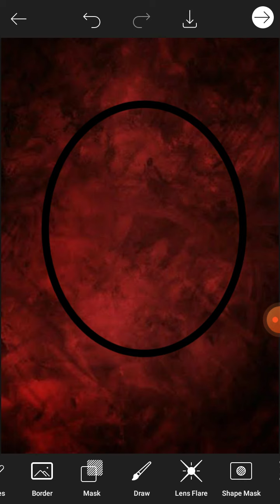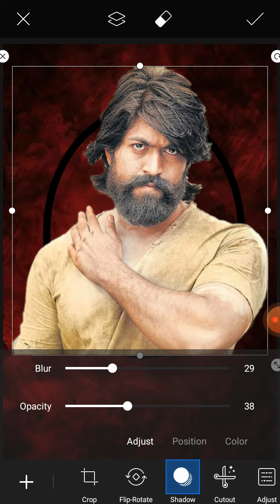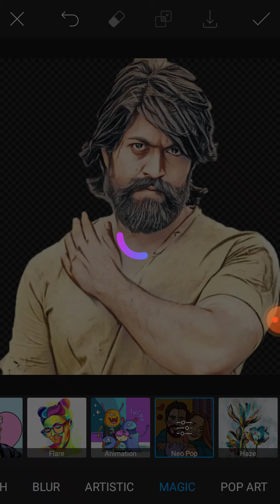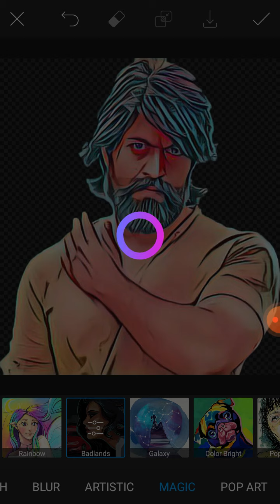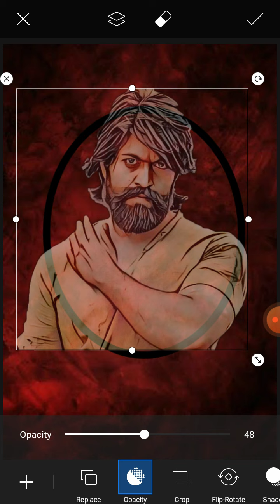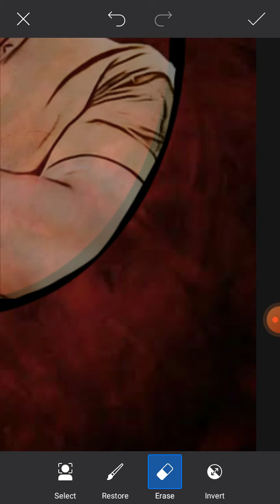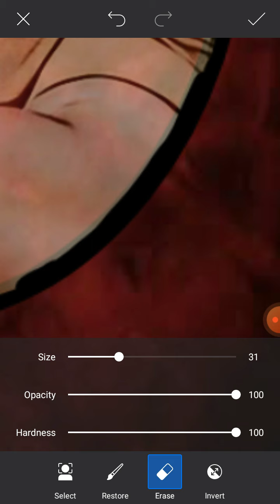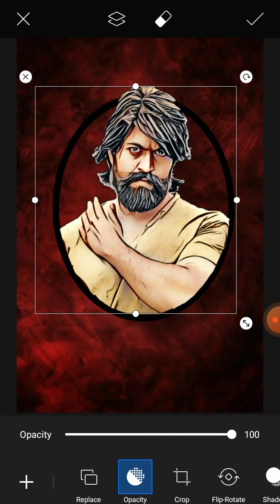PicsArt portrait cartoon photo editing|| how to make vector art 🔥🔥🔥